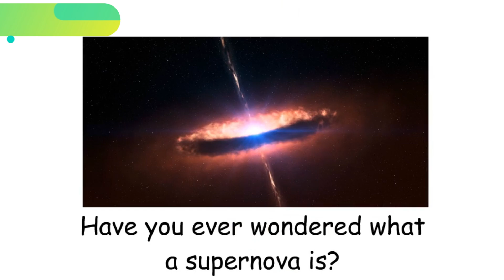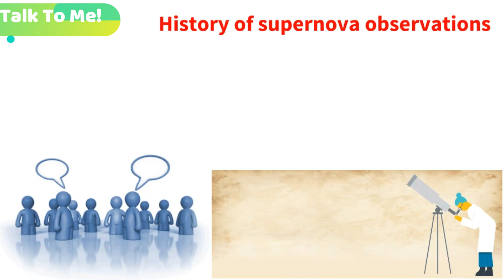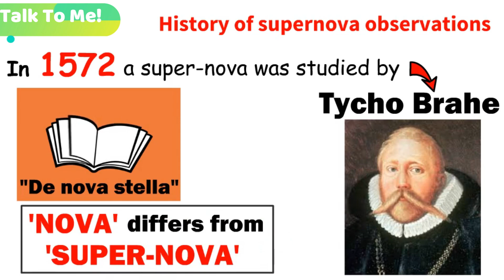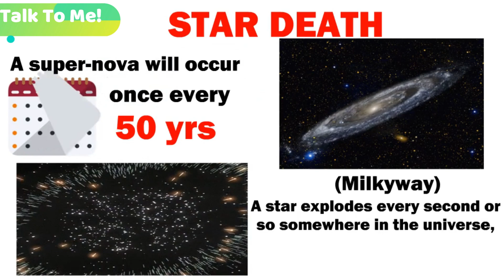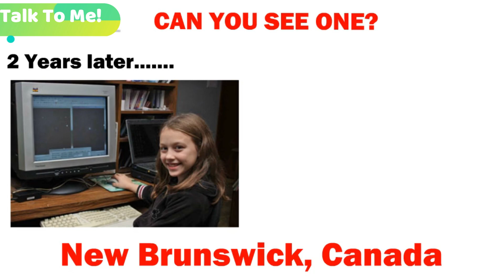What is a supernova? | A trip to the outer world | TTM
Have you you wondered how a super nova explosion takes place? or how does it give rise to black hole and white dwarf?

well, continuing our journey into the outer world, here is a video about the super nova.

hope you feel the video informative!

And for joining our group text me 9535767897 (WhatsApp Business)